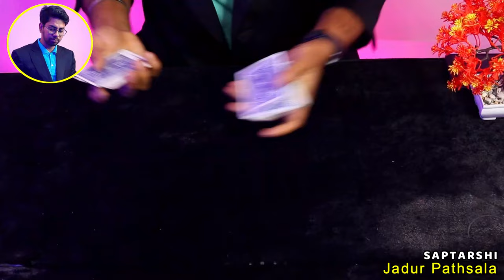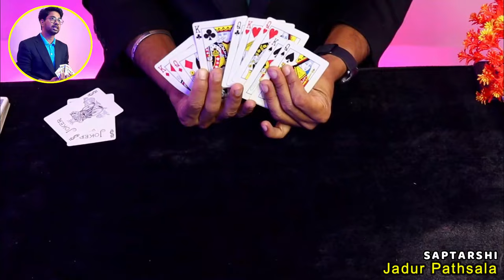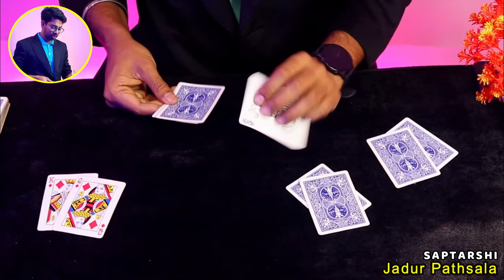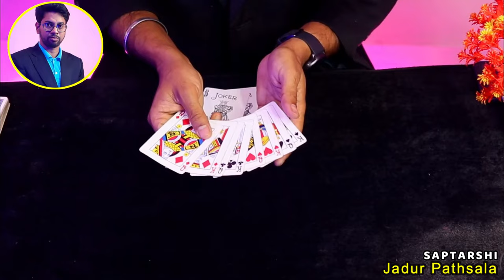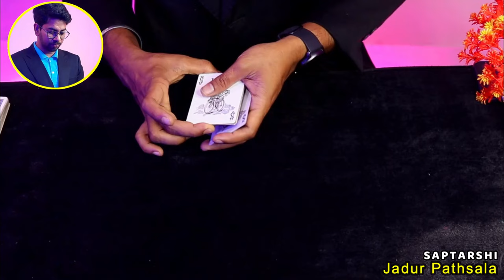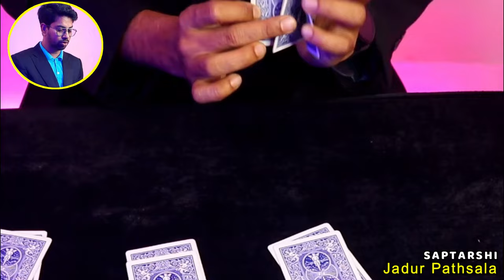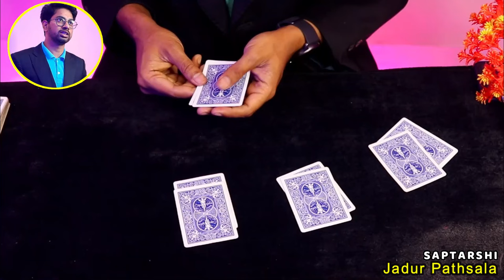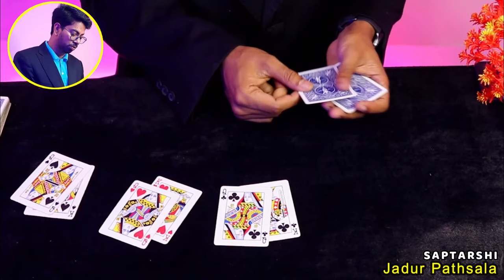144. ম্যাজিশিয়ান কে কি ম্যাজিক দেখাবেন, শিখুন জাদুর পাঠশালায়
এই সপ্তাহে অসাধারণ একটি ম্যাজিক শিখুন .